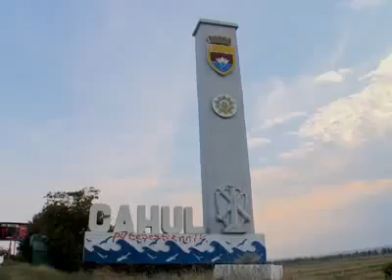Moldova Are Talent Crazy Dancers 25 10 13